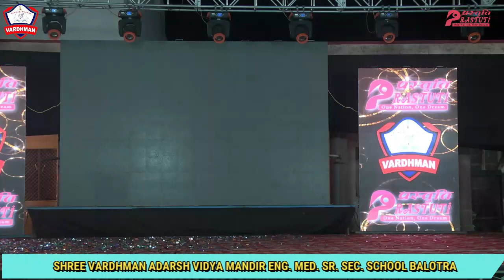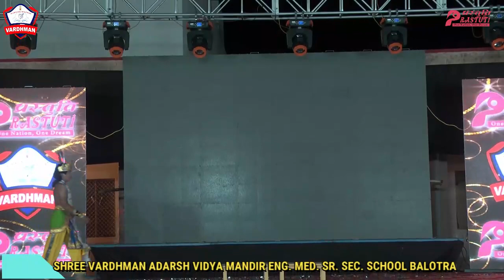NEM- RAJUL ( Amar Prem Ki Amar Kahani)